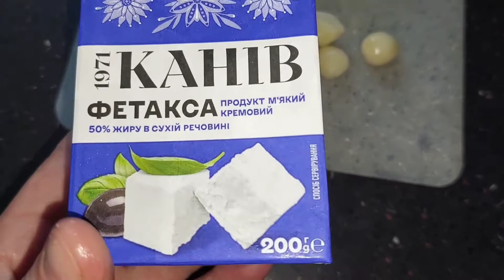Кабачкові рулети з фетою та помідором 😋 Смачна корисна закуска👍Zucchini rolls with feta and tomato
Млинці:
* сметана - 2 стол.л.
* борошно - 150 гр.
* олія - 3 стол.л

Начинка:
* сир Фета (фетакса чи творог+ сіль) - 200гр.
* помідор - 130гр.(1 шт.)
* часник - 10 гр.
Pancakes:
* zucchini - 1 kg.

Filling:
* Feta cheese (feta cheese or cottage cheese + salt) - 200 g.
* tomato - 130 gr. (1 pc.)
* garlic - 10 gr.
Якщо вам сподобалось відео, підтримайте канал🙏:
♥️ Поділіться цим відео в будь-яких соціальних мережах
♥️Оцініть відео (лайк). Це мене тішить і важливо для розвитку каналу
♥️ Напишіть коментар або смайлик
♥️Rate the video (like). This pleases me and is important for the development of the channel
♥️ Write a comment or emoticon
СМАЧНОГО 😋

Слава Україні 🇺🇦

Віримо в найшвидшу перемогу України над росією-терористом! 🙏🙏🙏

Дякуємо ЗСУ 💙💛

DELICIOUS 😋

We believe in the fastest victory of Ukraine over terrorist Russia! 🙏🙏🙏

Thank you ZSU 💙💛